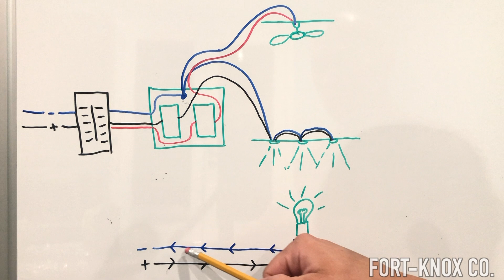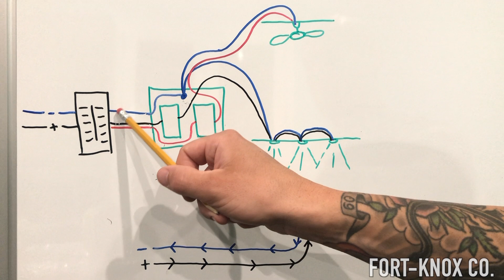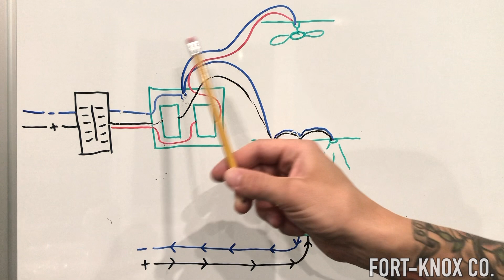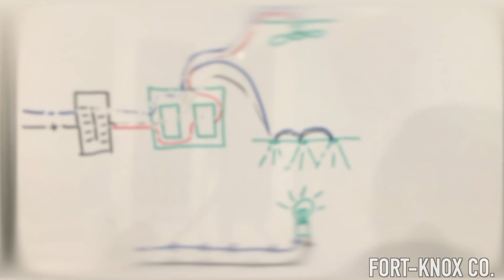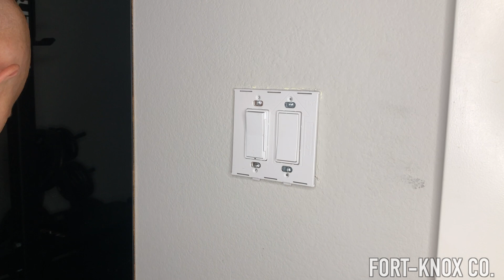How To Install a Dimmer Light Switch | Replace a Light Switch, Works with LED lights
In this video I will show you how simple it is to replace your existing switch with a new dimmer switch. The same principles apply when installing or switching out a standard switch. So don't be afraid to try it, make sure you turn off your power first and follow along with my video!

I'll also be explaining a VERY simple way of how electricity works and flows through a circuit in your house.

Tools Required:
Phillips Screwdriver

Door Hole Cover on Amazon